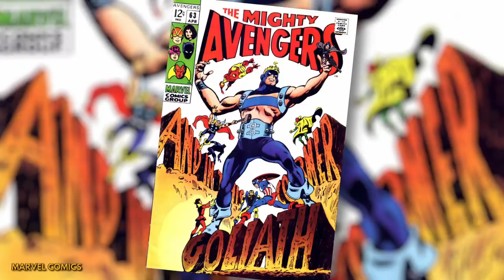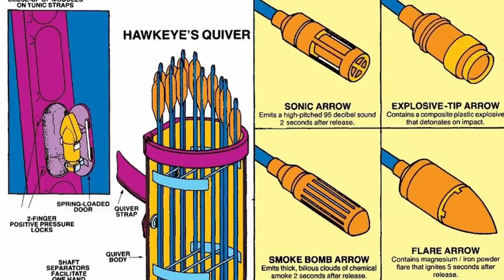10 Things They Changed About Hawkeye From The Comics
Oh Hollywood, always making little changes and subversions to our favorite book-bound heroes! We can start here with the same reference every post-Endgame Marvel property HAS to bring up in some way, the Snap! Or Blip or whatever. See, in the comics the Snap is actually not nearly as big a deal as in the MCU. Basically, Thanos wants to impress the living personification of Death and so he uses the power of the Infinity Stones -- plus one iconic snap of his fingers -- to erase half of all life. Yep, in the comics, Thanos is kind of a simp. Anyway, among the heroes snuffed out of existence is Hawkeye. In the movies, of course, he’s just dandy -- I mean, minus the whole losing his entire family and becoming an edgy anti-hero.

Another one, which is admittedly a bit of a cheat, but worth mentioning: in the comics, Clint Barton has superpowers. Kinda. If we’re being SUPER technical then he does have super accuracy a la Bullseye, to the point he might as well be a mutant with how radical his skills get at times. But that’s still kinda lame for this video’s purposes, so instead I’d like to point you to Avengers 63 wherein our studly archer uses Pym particles to become Goliath -- and bruh, what I wouldn’t give to see him show up and pull this nonsense in Ant-Man and the Wasp: Quantumania. Giant Jeremy Renner running around like Godzilla with comically oversized arrows? YES PLEASE!

Chapters:
0:00 - Intro
0:35 Hawkeye Died in the Snap
1:17 He Started as a Villain
2:46 He Wasn’t Always an Avenger
3:27 Superpowers
4:14 His Deaths, Scarlet Witch, and New Captain America
4:48 Clint Killed Bruce Banner
5:19 Ronin
6:27 He’s Deaf
7:45 More Trick Arrows
8:07 Never Had Kids

Written by: Michael Keene
Narrated by: Michael Keene
Edited by: Michael Keene